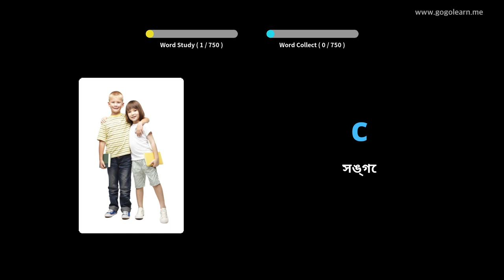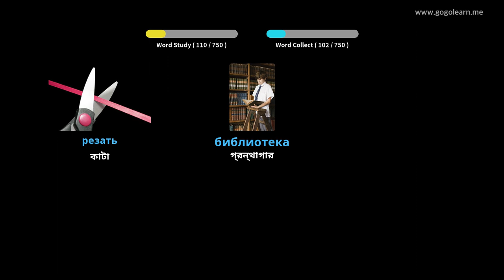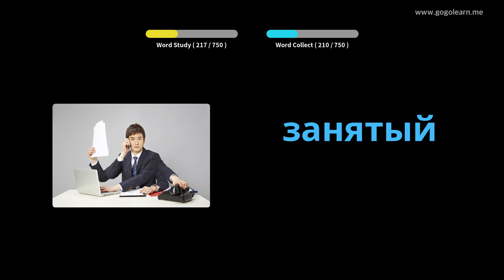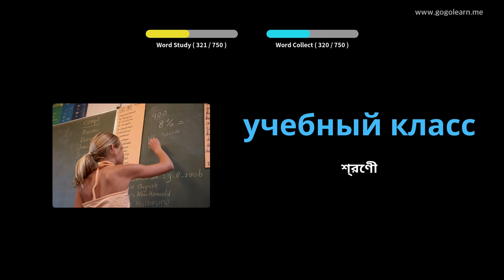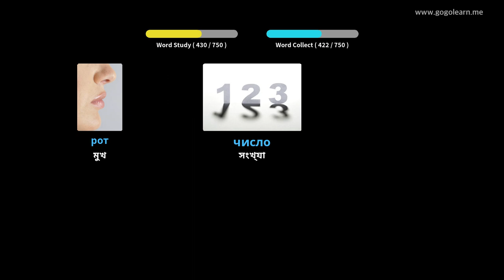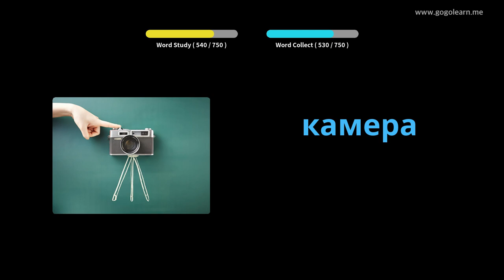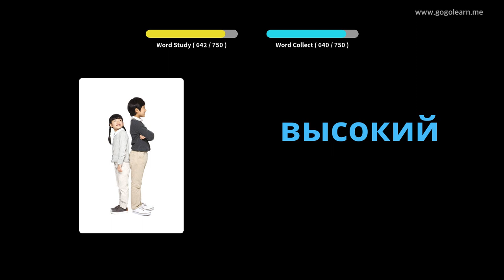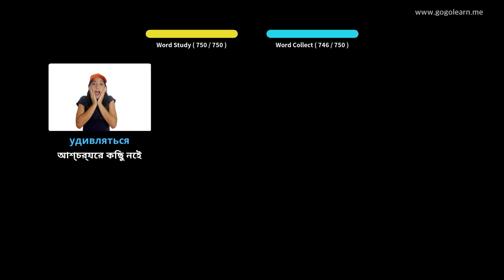রাশিয়ান শব্দভান্ডার শিশুদের | Golearn